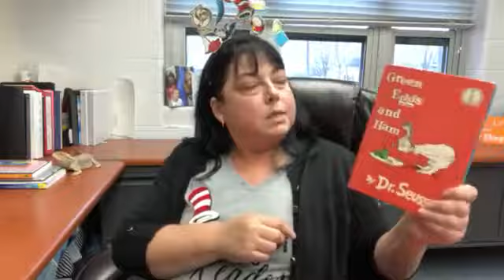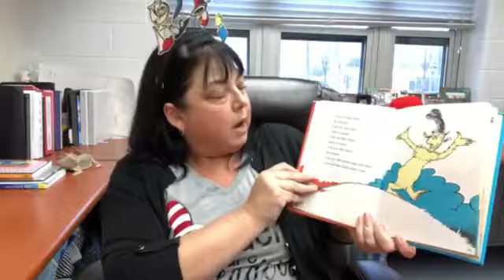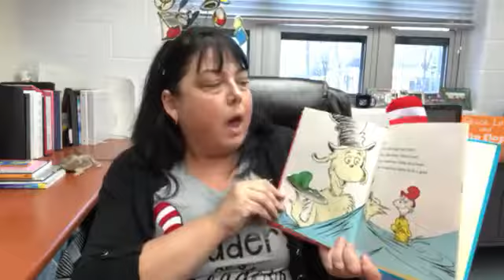Love of Literacy Fun: Ms. Lowe reads "Green Eggs and Ham" by Dr. Seuss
Ms. Lowe launches our month long celebration of reading by sharing one of her favorite stories from her childhood.